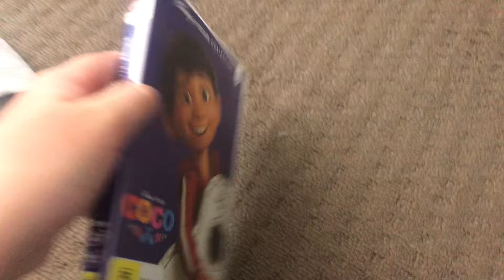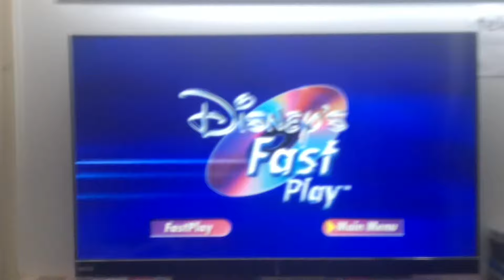The Opening to Coco (2017) DVD